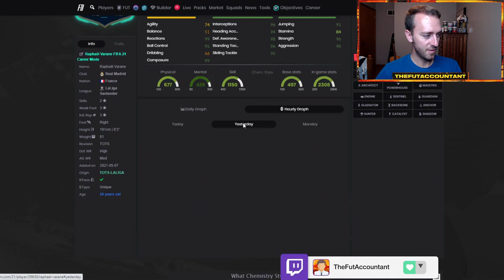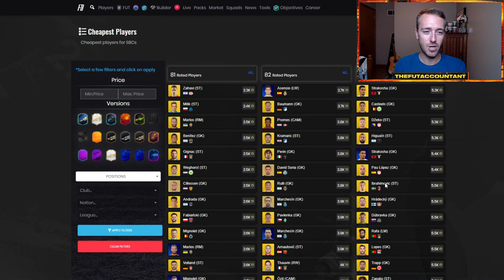FUTTIES IS IN THE MUD! IT'S THE FINAL TIME TO FULL SEND! FIFA 21 Ultimate Team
Futties is in the mud! Just when EA went all out with the content, they seem to have let it fall off. In this video we talk about the potential content still to come and the new Umtiti SBC.